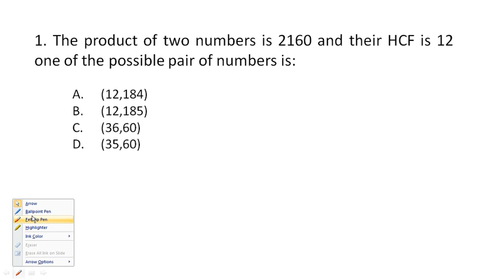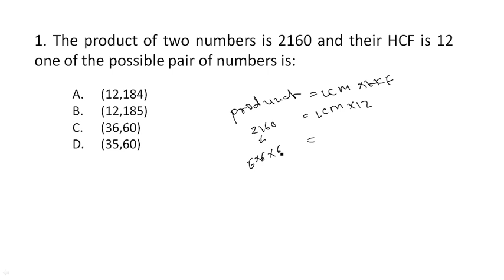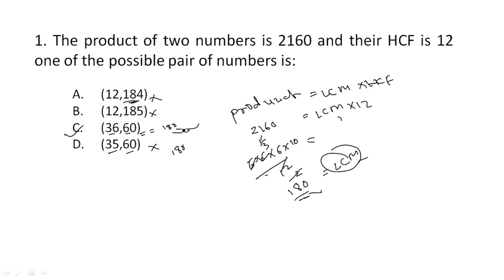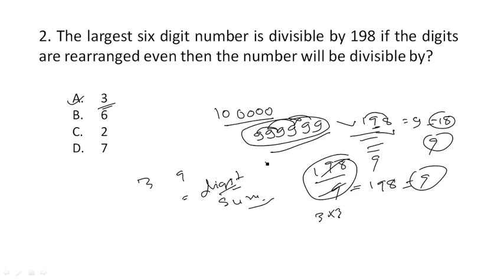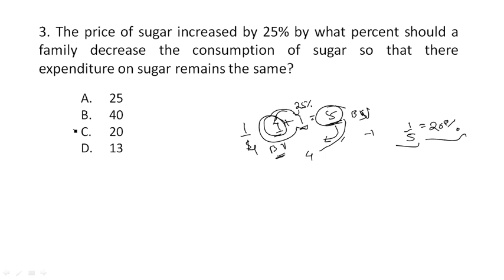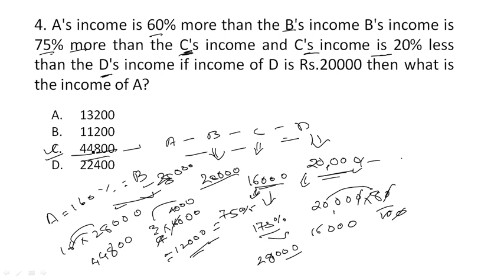Quantitative Aptitude for SSC Railway Bihar SSC#BPSC#CGVYAPAM#all other government exams